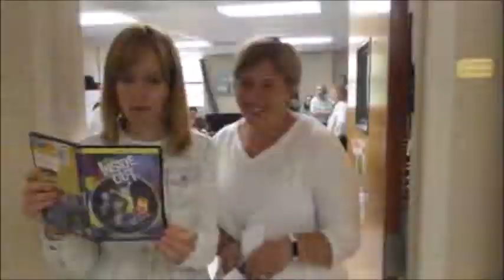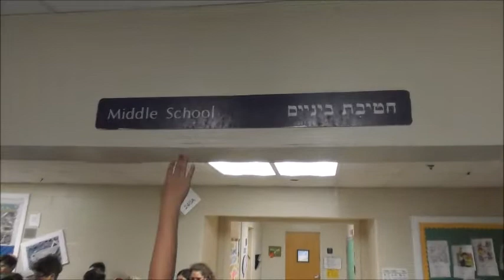Lower School Step Up 2019 - Inside Out, A Mix of Emotions!